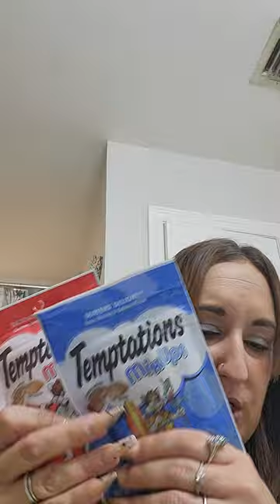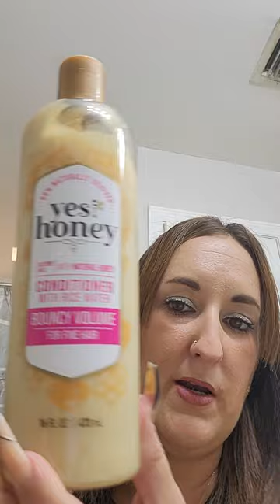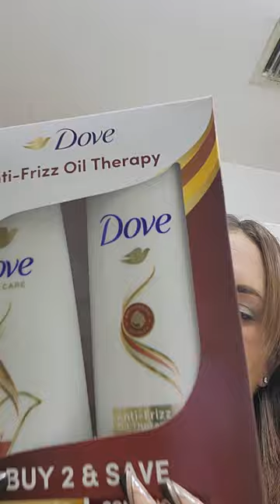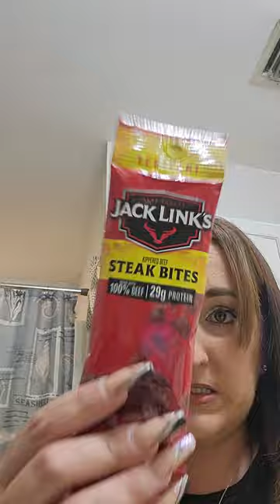sorry, my video got cut off, so this is in 3 videos another great hall